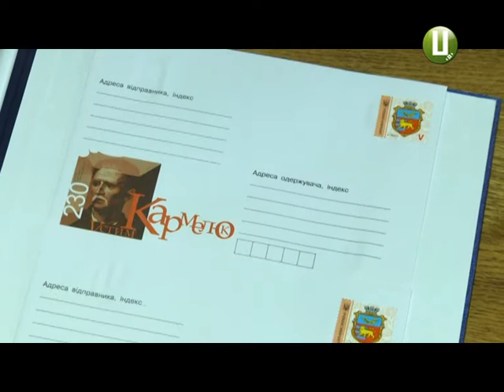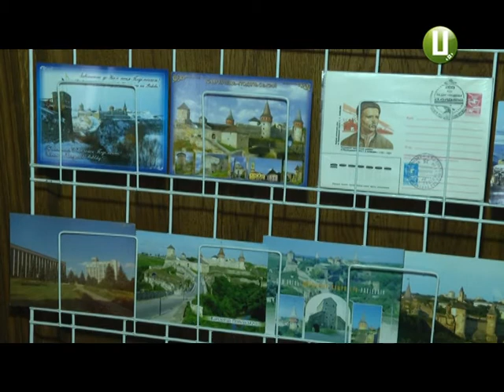«Спецпогашення» унікальної поштової марки відбулося у Кам’янці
Спецпогашення немаркованого художнього конверту, присвяченого 230-й річниці від Дня народження Устима Кармелюка, відбулося у Кам’янці – у приміщенні ратуші, де ,ймовірно, й засудили  подільського Робін Гуда. В « Укрпошті» запевняють :  ці конверти мають особливу цінність для філателістів  усього світу